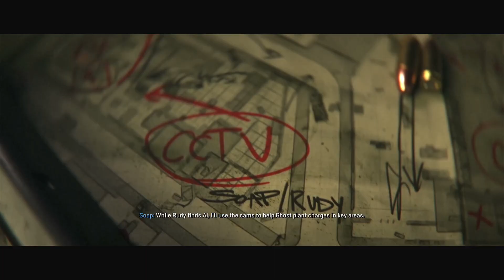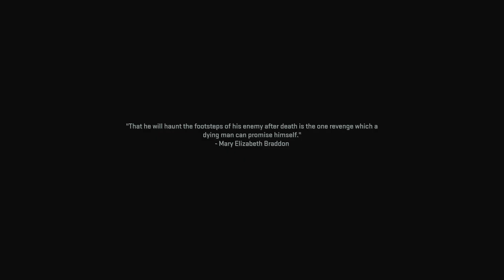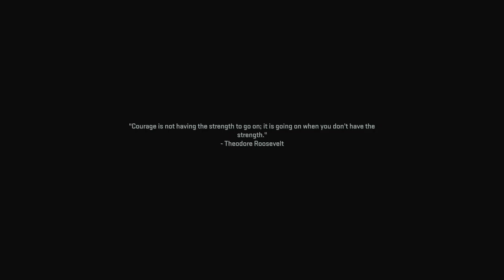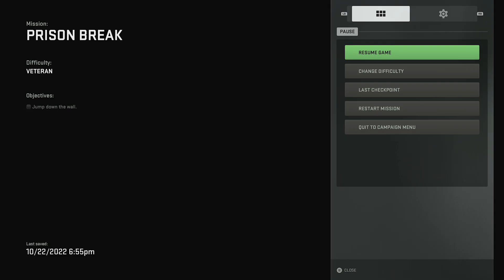COD: Modern Warfare II - PART 5 - FRIENDLY FIRE! - (Veteran Playthrough)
After the plot twisting events of last episode, we're faced with one of the best missions of the games so far - Soap is lone wolfing his way through some ragged streets, forced to scavenge resources to survive, only with some walkie talkie assistance from Ghost (his best mate)